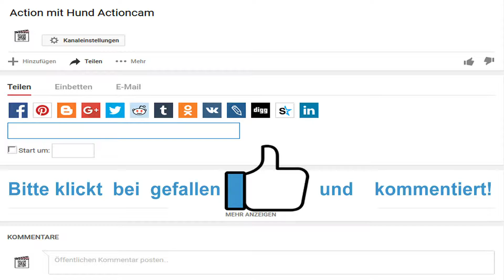Action Filme - Hund Actioncam mit Blog Hund Labrador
Actioncam - Kamera am Hunde, Action Filme Action ist meine Hunde Seite in Deutsch.

Ich der süße Hund, ein Labrador. ❤

Eine Actioncam oder ein Action-Camcorder ist ein digitaler, kleiner, mobil zu betreibender Camcorder für Aufnahmen fotografisch Art von Bewegtbilder, der gegen sehr viele Umwelteinflüsse (Outdoor) geschützt ist.
Outdoor ist nicht anderes wie Sport in der Natur (auch Freiland- und Freiluftsport, englisch Outdoor-Sport). Jede selbst bestimmte Bewegungshandlung in der freien Landschaft bezeichnet, die eine Auseinandersetzung mit der Natur als Sport (Outdoor).

Wasserhund, Outdoor, Wandern, Doku mit Kits und online Dog Actionfilmen in HD mit der Hund Actioncam im Hundekanal auf der YouTube-Hundeplaylist. Action-Filme als Youtuber Lakritz der Hund aufgenommen.

Auf WordPress habe ich den Blog. Schau auch hier! German Dogs and Friends ist mein Stichwort. Ich als Kameramann mit der Action-Cam zu witzigen Hundevideos.

In Slow Motion kann man mein Video-Tagebuch besser erkennen. Aber schaut selbst. Ich im TV und beim Schwimmen mit der Hunde Action Cam.

Action-Cam am Hund: Hunde mit 4k Actioncam auch zum Fotografieren auf diesem Kanal.

Ihr könnt mir leicht folgen, denn der Inhalt ist so aufbereitet, dass jeder folgen kann. Ich bin als Hund Lakritz auf zahlreichen sozialen Netzwerken 〉

▶ KOMMENTIERT ♥ LIKE ♥ MICH HIER AUF YOUTUBE. ◀

Ich, der Hund Lakritz, hofft, dass Ihr Hunde-Freunde an meinem Spaß teilhaben konntet. Sendet mir bitte Eure Kommentare, damit ich diese in die Videos einarbeiten lassen kann. Danke, danke, danke ...

Eure für Euch mit einer Actioncam die Beste bestückte.

Ich filme mit der SJ5000X

auf Rollei Dog Mount- Hundegeschirr

und Chef mit der Rollei Add Eye

LAKRITZ

Ich der weibliche schwarze Labrador Retriever aus Machern - Sachsen - Deutschland und der Hund Lakritz als Youtuber mit Mensch, meinen Chef! Mein Chef selbst bearbeitet die Videos und hat auch die Seite im WWW ✂ Homeoffice / Heimarbeit auf Zielspurt und auf Ideentour Schaut auch einfach da hinein.